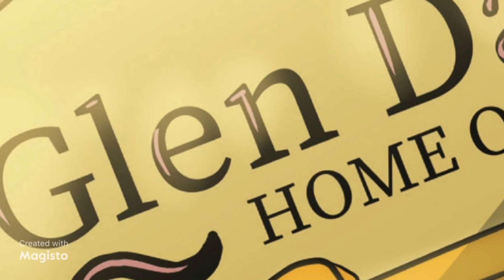Fame: Brad Paisley by TidalWave Comics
Brad Paisley, the acclaimed country artist, rises from a modest Virginian background to achieve Grammy success. TidalWave Productions unveils his captivating life tale in a groundbreaking comic book, marking a first for this celebrated musician.

Published by: TidalWave Comics
Written by: Darren G. Davis
Art by: Ramon Salas
Pages: 28